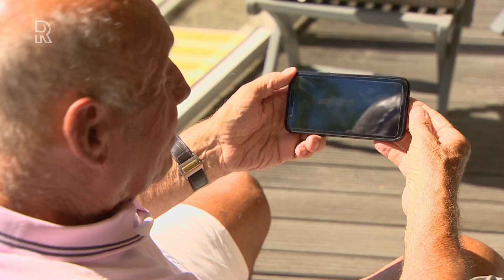Eddy Treijtel kijkt de beelden terug van Estudiantes - Feyenoord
Justin Bijlow traint weer mee bij Feyenoord. De doelman ontbrak de afgelopen tijd vanwege een lichte blessure, maar liet woensdagochtend zijn gezicht weer zien op het trainingsveld bij de andere keepers.Steven Berghuis traint nog altijd apart van de groep, blijkt uit beelden die Feyenoord op Social Media deelt van de besloten training op woensdag. Luister jij de FC Rijnmond Podcast al?